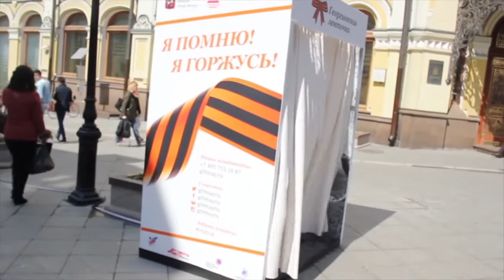Поздравление ветеранов с Днем Победы!